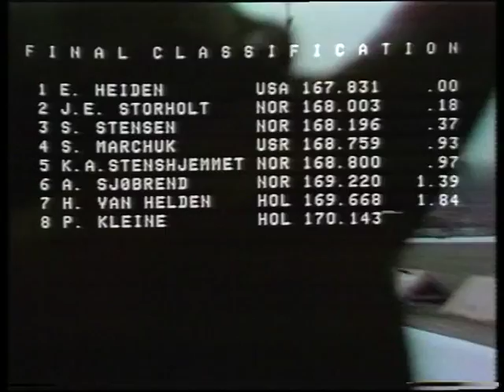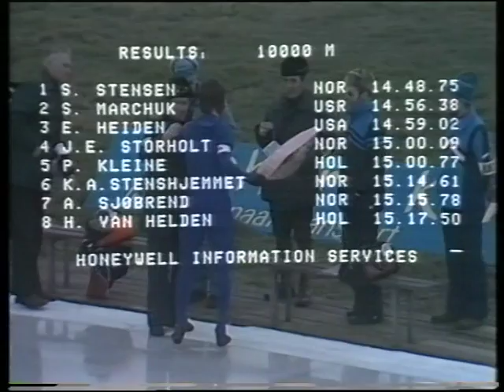VM 1977 DEL 4